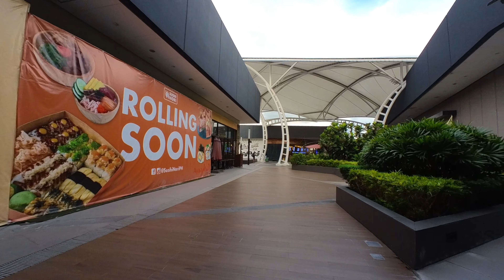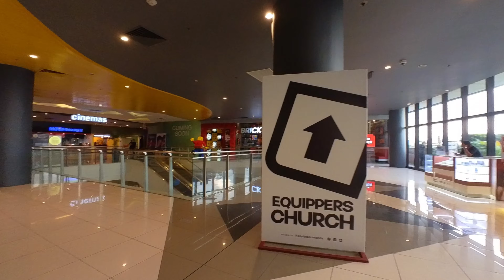Roof Garden Ayala Malls Feliz Pasig City, Philippines